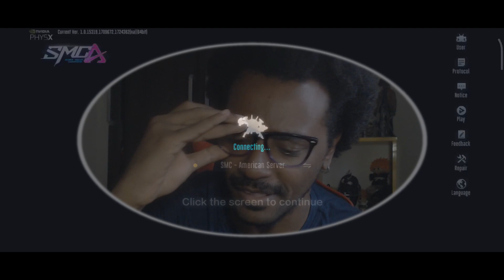MECHA COELHO? NOVO MECHA MOON RABIT CHEGOU! Super Mecha Champions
NOVO MECHA CHEGOU MOON RABBIT GAMEPLAY! Super Mecha Champions!

Obrigado Galera!

Redes
Grupos
Só Vem